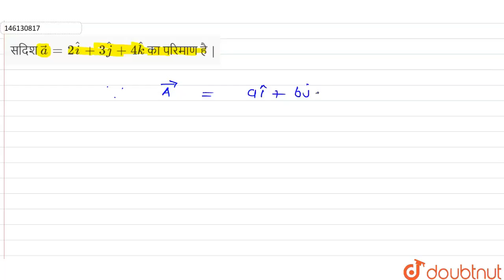सदिश vec(a) = 2hati + 3hatj + 4hatk का परिमाणहै| 12 | MATHS | RAJEEV BANSAL | Doubtn...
सदिश  vec(a) = 2hati + 3hatj + 4hatk का परिमाणहै |
Class: 12
Subject: MATHS
Chapter: सदिश
Board:Bihar Board

👉 Have Any Query? Ask Us.